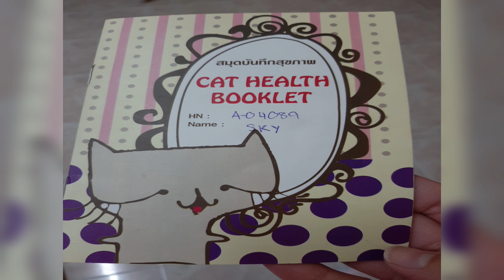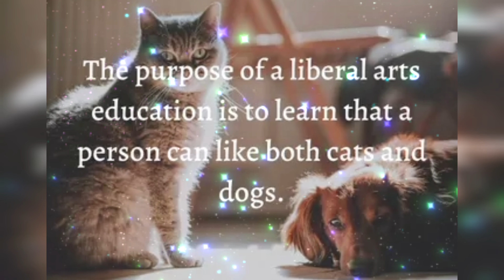FUNNY ADORABLE CATS | LOVELY PERSIAN CATS | THAILAND MEMORIES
If you adore cats and want some nice photos, video then rest assured that you will enjoy watching that right here. 😻❤